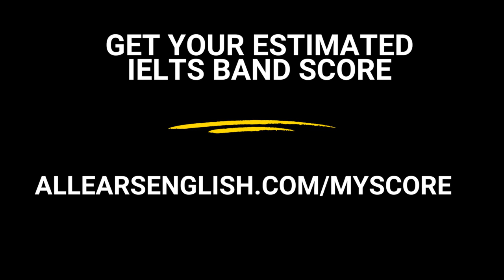Band 9 Phrases to Introduce Examples - IELTS Energy Podcast 1252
Which linking phrase is better for IELTS - for example, or for instance? Today you'll find out and learn 4 higher-level options for sharing examples that knock the examiner's socks off in IELTS speaking and writing.